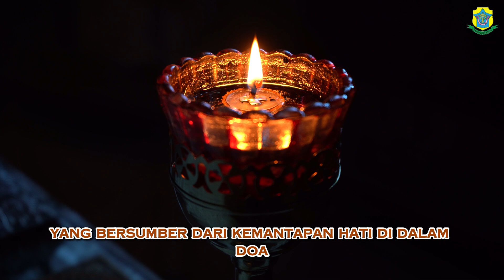MENDOAN - Selasa, 10 September 2024 - RD. Ia Indra Pamungkas - Katedral Purwokerto